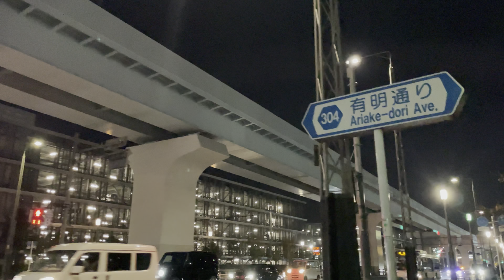[4K HDR] 豊洲 有明 東京散歩 東京夜景 2023.2 Ariake Toyosu Tokyo walk Tokyo night view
豊洲駅
東京消防庁 深川消防署豊洲出張所
ブランズタワー豊洲
ダイエー 豊洲店
チームラボプラネッツ TOKYO DMM
新豊洲駅
ホテルJALシティ東京 豊洲
TG豊洲ビル
メブクス豊洲
市場前駅
豊洲市場
環二通り
有明北橋
東京港旧防波堤
有明テニスの森駅
有明コロシアム
ホテル ヴィラフォンテーヌグランド東京有明
シティタワーズ東京ベイウエストタワー
有明中央橋
有明駅
ダイワロイネットホテル 東京有明
国際展示場駅

4K 60fps HDR
2023.2

Toyosu Station
Tokyo Fire Department Fukagawa Fire Station Toyosu Branch Office
Brands Tower Toyosu
Daiei Toyosu
teamLab Planets TOKYO DMM
Shin-Toyosu Station
Hotel JAL City Tokyo Toyosu
TG Toyosu Building
Mebukus Toyosu
Market front station
Toyosu Market
Ring Road 2
Ariake North Bridge
Former Breakwater of Tokyo Port
Ariake Tennis Forest Station
Ariake Coliseum
Hotel Villa Fontaine Grand Tokyo Ariake
City Towers Tokyo Bay West Tower
Ariake Central Bridge
Ariake Station
Daiwa Roynet Hotel Tokyo Ariake
Kokusaitenjijo Station